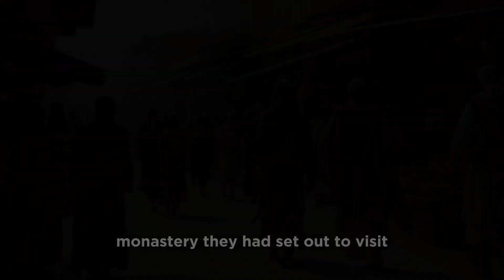How to Identify Fake People - Buddhist Story in English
how to identify fake people
buddhist story about fake people
how to identify fake friends
how to find fake friends
how to identify fake person
how to know fake person
how to check fake friends
how to find fake person
how to recognize fake person
signs of a fake person
buddhism
signs of fake people
buddhism in english
wisdom insights
Lifespend1